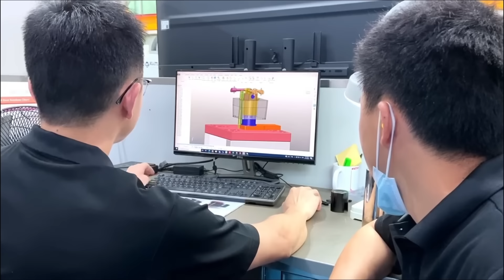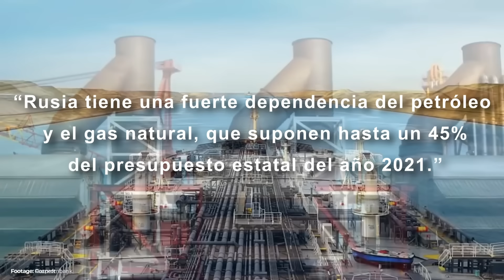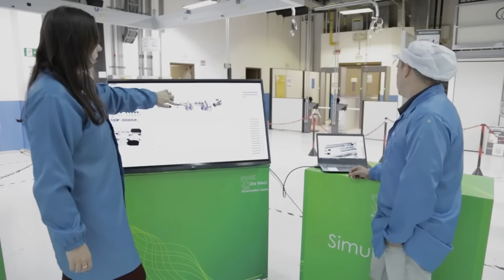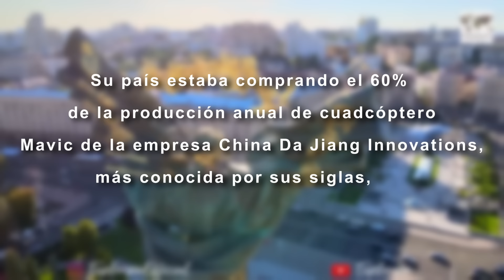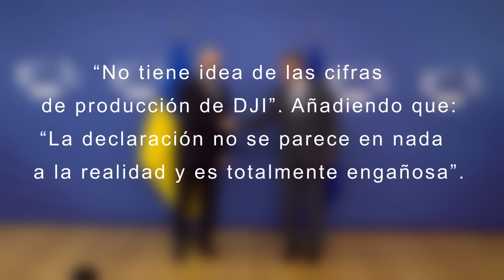💰🗡️🧨 Las TRES ARMAS que Xi Jinping provee a Ucrania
💥Juega gratis a Conflict of Nations en PC, Android e iOS:
¡Benefíciate de una cuenta especial para nuevos jugadores, válida por solo 30 días!. ¿¡A qué esperas!? ¡Regístrate y prueba Conflict of Nations!

☕️¡Invítame a un café!